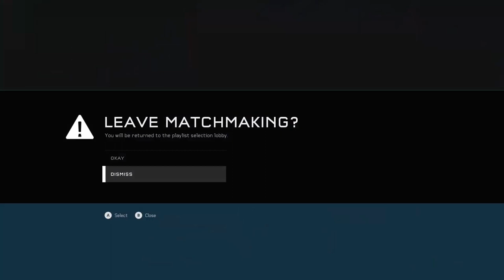Halo 5 No Commentary Gameplay 62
24/7 Video Game
• 🏷️ Tags